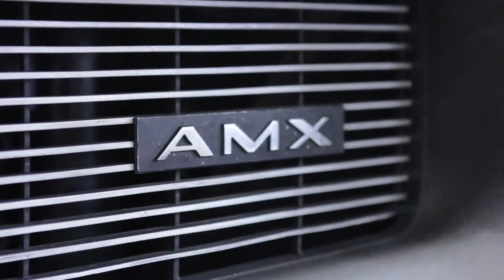Chevrolet Apache for sale